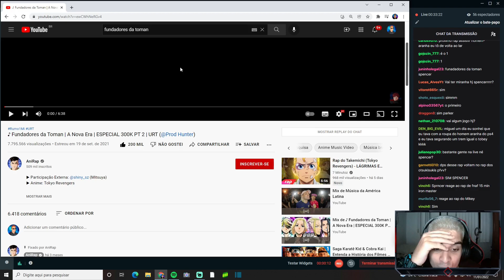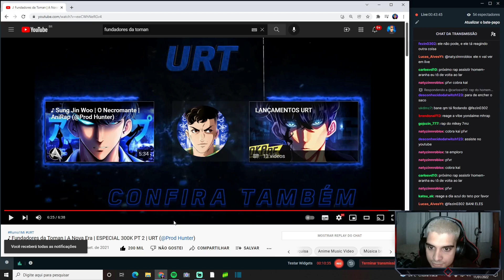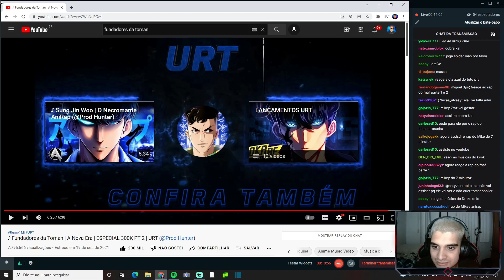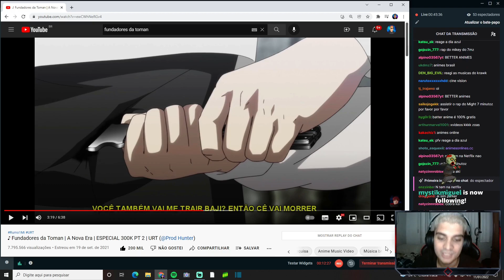(REACT) ♪ Fundadores da Toman | A Nova Era | ESPECIAL 300K PT 2 | URT (@Prod Hunter)